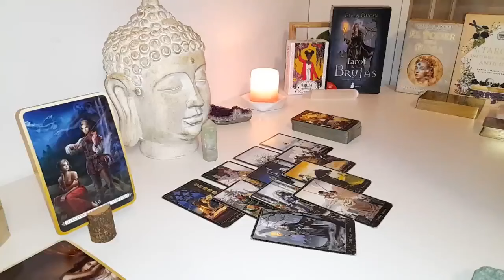TAURUS SPIRIT IS SCREAMING😱AND ABOUT TO BREAK THIS PERSON IN HALF FOR WHAT THEY DID THIS WAS INSANE